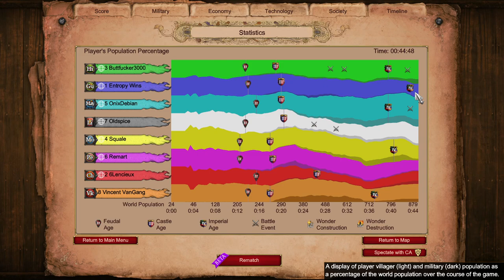Nomad 4v4 w/ Randoms || Age of Empires 2